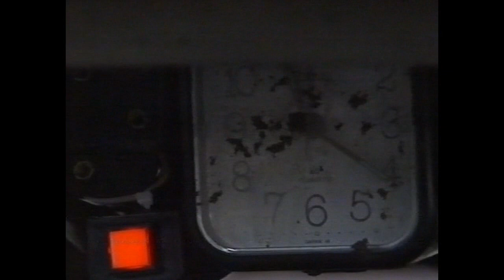E STREET ep 171 ad [OB] [HQ] [Stereo]